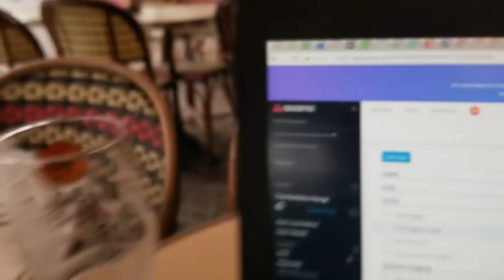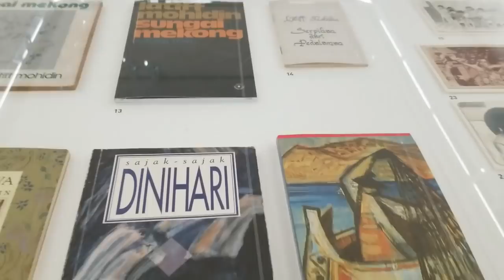Transitions and a Trip to Centre Pompidou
Welcome to Centre Pompidou - if you want to skip to that part it's like 8min in. More on getting my life together tomorrow. and then find me on the internet in all of the usual spots